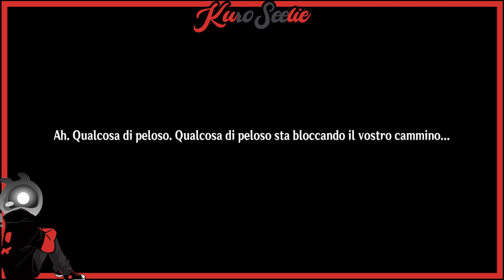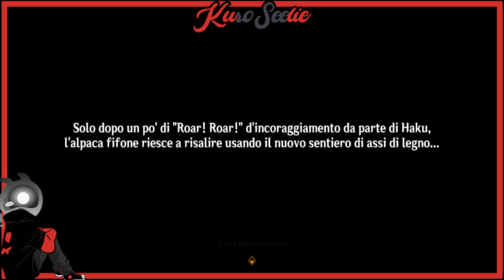Genshin Impact ITA | Missione Avventura | Sulle orme della Prescelta dei Draghi - Amici speciali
Buona Visione!🩶